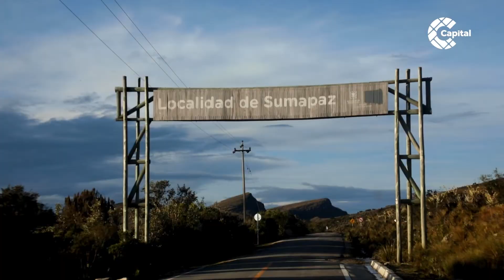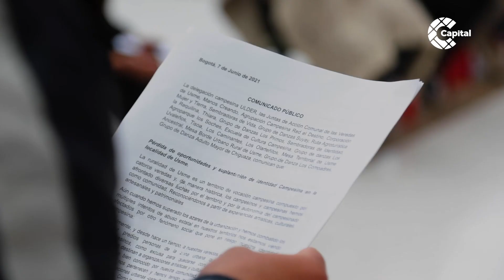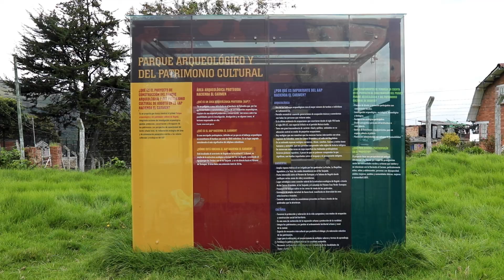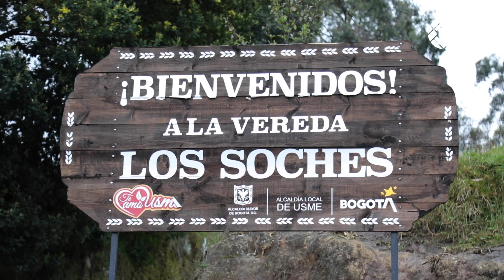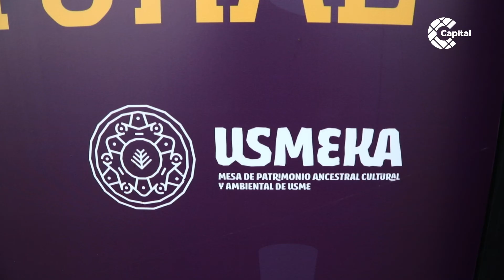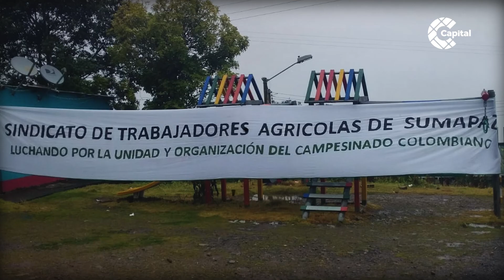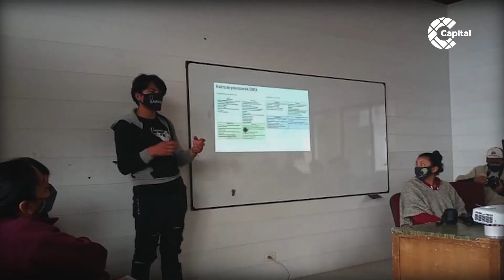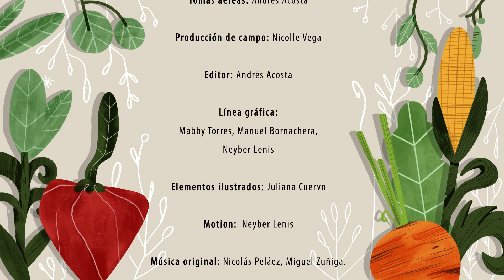El campesino, un sujeto político | Bogotá Comensal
BogotáComensal | La historia de la resistencia campesina no es ajena a Bogotá. Sumapaz, la localidad rural de Bogotá, es epicentro de aquellas luchas que sucedieron en el pasado, pero que parecen no terminar. Actualmente, a través de asociaciones y liderazgos particulares, las poblaciones amenazadas por el crecimiento de la ciudad y las restricciones ambientales continúan en una lucha no violenta. Encabezados por nuevos campesinos, herederos de dicha resistencia, se proponen persistir en un futuro para el campesinado bogotano.